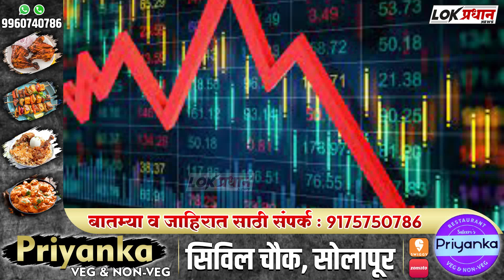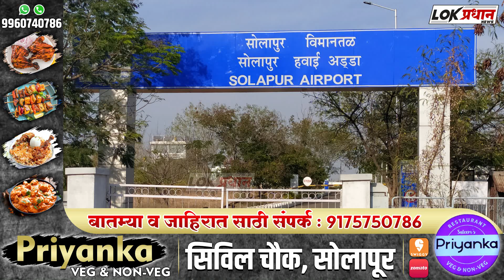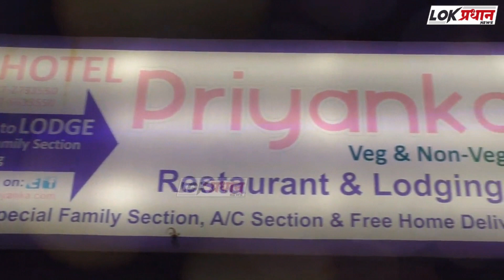'लोकप्रधान' चं सडेतोड विश्लेषण : गुलामगिरी अन् स्वाभिमान शुन्य नेतृत्वाने जिल्ह्याची लागली वाट